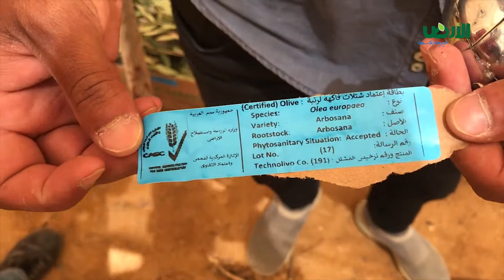أخيرا مشتل زيتون عالمي على أرض مصرية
مشتل تكنو ليفو متخصص في شتلات الزيتون - أصناف زيتية، لزوم زراعة الزيتون عالي الكثافة، الذي تتجه مصر حاليا للتوسع فيه، وذلك لمعادلة ميزان زراعة الزيتون الذي يميل بقوة تجاه أصناف المائدة.
مشتل_تكنو ليفو